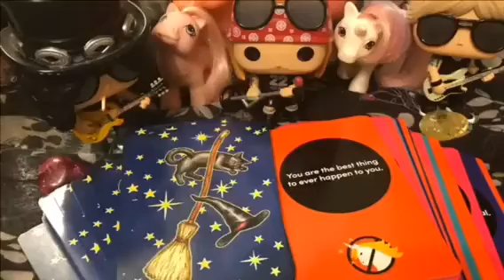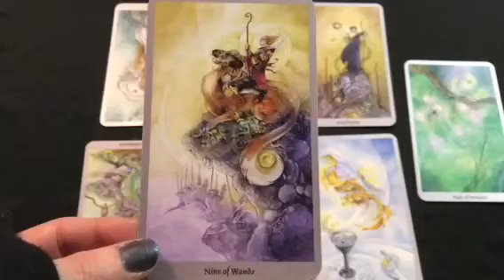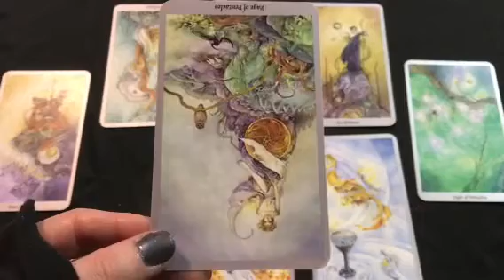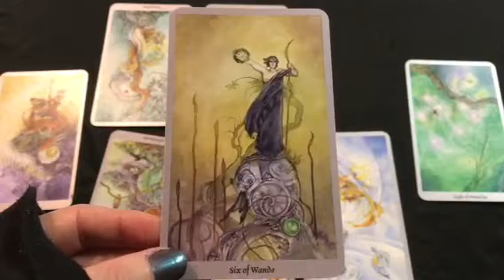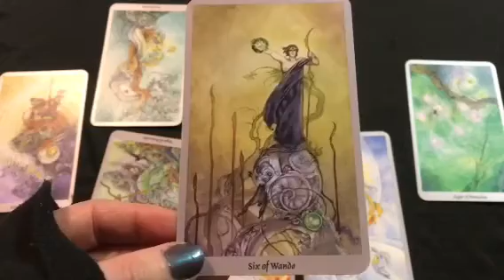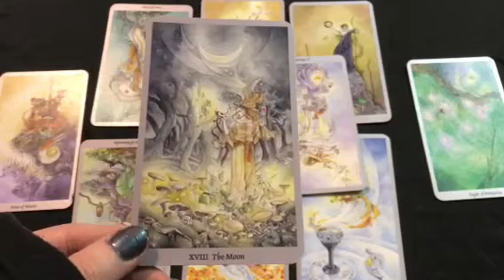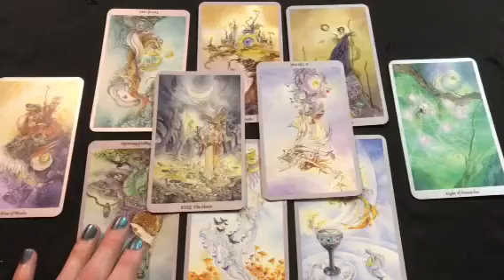Behind the Veil Spread